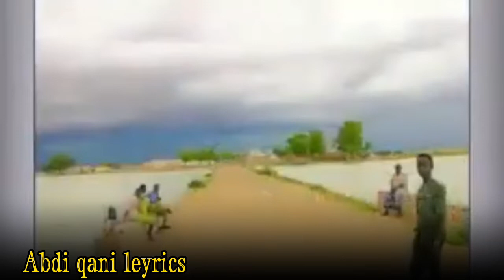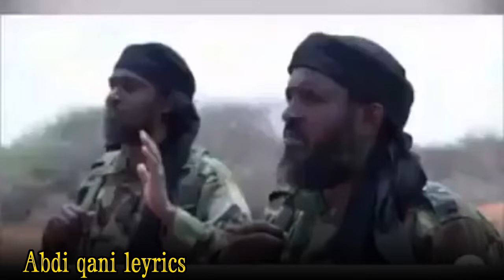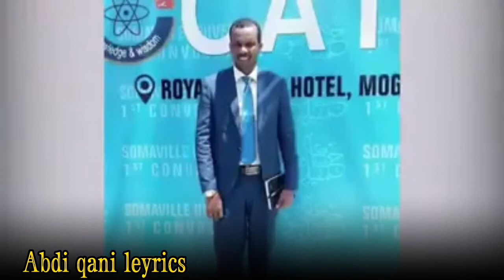ABWAAN XABAAKE GABAY ookusaabsan Galhareeri